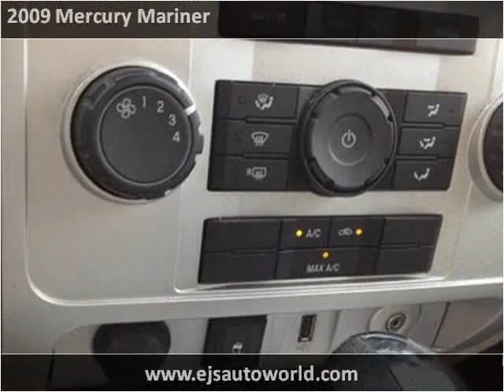2009 Mercury Mariner Used Cars Panama City FL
This 2009 Mercury Mariner is available from EJ's Auto World.